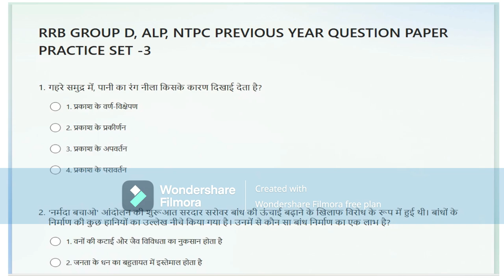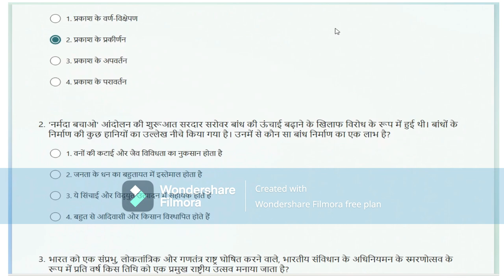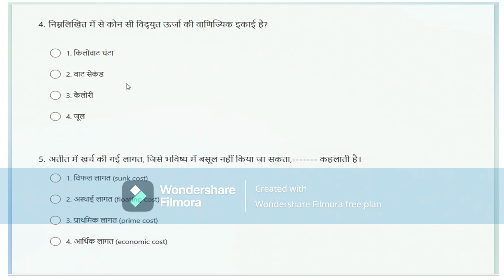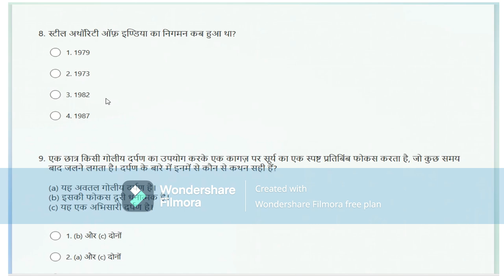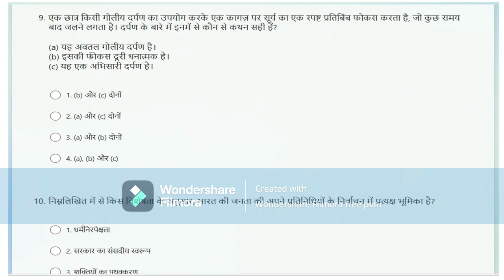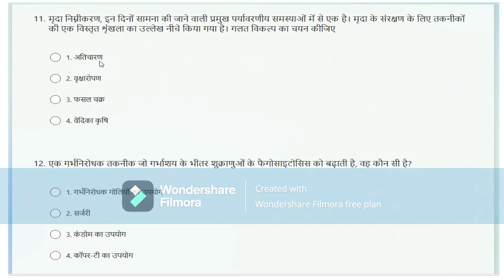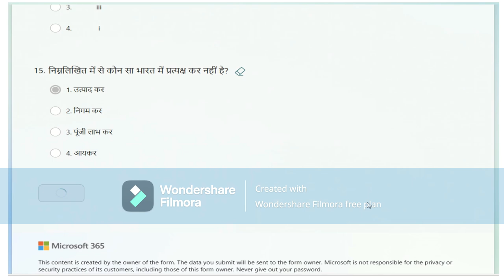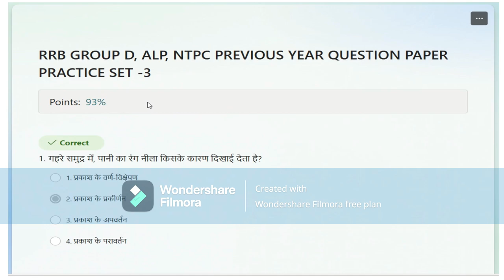Previous Year Question Practice Set-3| Railway Exam 2024 | RRB Group D, NTPC, ALP, Technician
Namaskar Dosto! 🙏
Aapka swagat hai humare channel par, jaha aaj hum aapke liye lekar aaye hain Railway Exam 2024 ke liye Previous Year Question Practice Set. Yeh video un sabhi students ke liye ek dam must hai jo RRB Group D, NTPC, ALP aur Technician jaise exams ki tayari kar rahe hain. 📚

🔴 Iss Video Mein Kya Milega?

Railway ke pichle saalon ke question papers ka analysis.
Important topics aur questions jo baar-baar exams mein aaye hain.
Har ek question ka detailed solution aur explanation.
Tips aur tricks jo aapke time ko save karenge exam hall mein. ⏱️
2024 ke exam pattern ke according practice set.
Agar aap Railway exams ke liye apne preparation ko next level par le jana chahte hain, toh yeh practice set aapko full guidance aur confidence dega.

💡 Yeh video kis liye faydemand hoga?

Railway ke exams dene wale sabhi students ke liye.
Mathematics, Reasoning, General Awareness, General Science ke important questions ke practice.
Exam mein accuracy aur speed badhane ke liye zaruri tips.
Video Highlights:
00:00 – Introduction
02:10 – General Awareness Questions
10:30 – Mathematics Important Problems
18:45 – Reasoning Special Tips
26:15 – General Science Top 2024 Predictions
35:00 – Complete Paper Solutions

Agar aapko video acchi lage toh LIKE karein, SHARE karein apne doston ke saath jo railway exam ki tayari kar rahe hain, aur SUBSCRIBE karein humare channel ko latest updates aur practice sets ke liye. 🔔

Links for More Study Material:
📂 [Download PDF of this practice set]
📚 [Recommended Books for RRB Group D/NTPC]

Agar aapko koi question ho ya aap kisi aur topic par video dekhna chahte hain, toh comment section mein likhna na bhoolein! Aapke comments aur suggestions hamesha welcome hain! 🙌

Best of Luck for your Railway Exam 2024! 🚂💪
1. भारतीय रेलवे प्रतियोगी परीक्षा के पिछले वर्ष के प्रश्नों का प्रैक्टिस सेट सीरीज - भाग 1
2. भारतीय रेलवे प्रतियोगी परीक्षा के पिछले साल के प्रश्नों का सामान्य अध्ययन सेट - भाग 2
3. भारतीय रेलवे प्रतियोगी परीक्षा के महत्वपूर्ण प्रश्नों की सिलेबस के आधार पर पूर्व वर्षों के प्रैक्टिस सेट - भाग 3
4. भारतीय रेलवे प्रतियोगी परीक्षा में पूछे गए हाल के प्रश्नों का प्रैक्टिस सेट - भाग 4
5. भारतीय रेलवे प्रतियोगी परीक्षा के पिछले सालों के संघ लोक सेवा आयोग प्रश्नों का प्रैक्टिस सेट - भाग 5